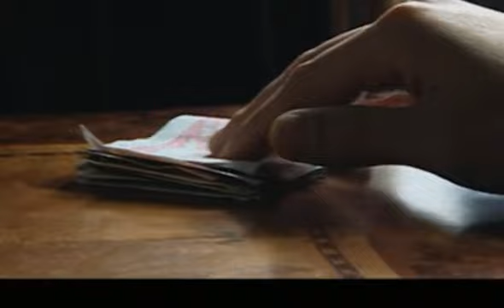【超好看民国剧】铁面歌女 EP 07 | 富家公子一夜情后消失，村姑生下孽子投身上海舞厅，卖唱寻夫（张娜拉、陆毅）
《铁面歌女》主演：张娜拉、陆毅

胡音音自幼生长在田野乡村，因意外救助风流倜傥、潇洒孟浪的富家公子哥白一鸣而与之结缘，一夕欢愉过后，她发现怀上对方的孩子。胡音音辗转找到大城市，为养活灵灵和巧巧一双儿女，她抛头露面卖唱为生。原指望找到那个负心汉，谁知一连串的磨难将胡音音彻底推向谷底。戴着面具的苦命女人，兀自寻找飘渺无常的幸福.